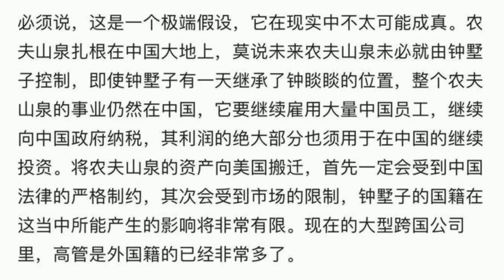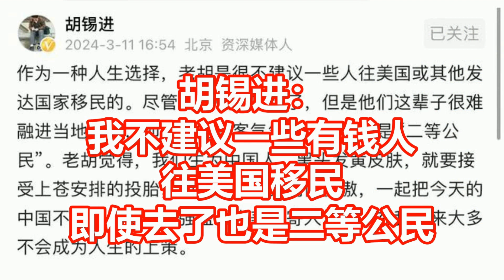胡锡进： 我不建议一些有钱人 往美国移民 即使去了也是二等公民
来源: 映射生活的身影
胡锡进：我不建议一些有钱人往美国移民，即使去了也是二等公民
3月11日晚上，胡锡进突然发文呼吁大家不要去美国移民，引发了网友们的关注。胡锡进告诉我们，他不建议一些有钱人往美国等发达国家移民，就算你有钱去了那边，周围的人对你客客